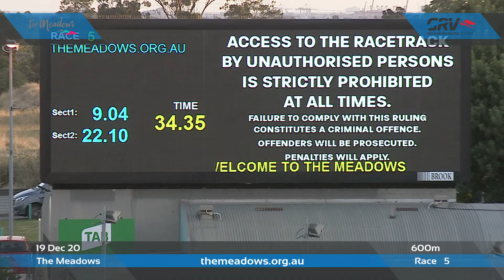MEA SAT 19 DEC 20 R5